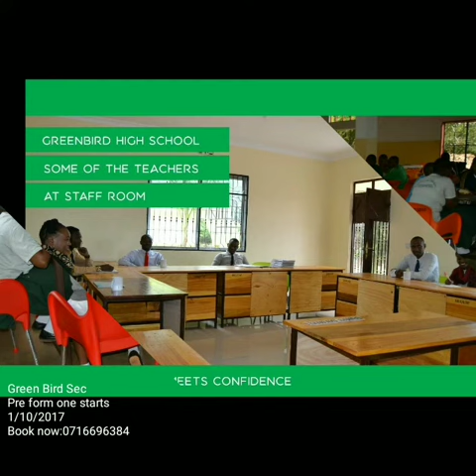Pre form one 2017 book now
Pre form one boarding at affordable fees of only tzs 300000 up to December starts 1/10/17 karibu